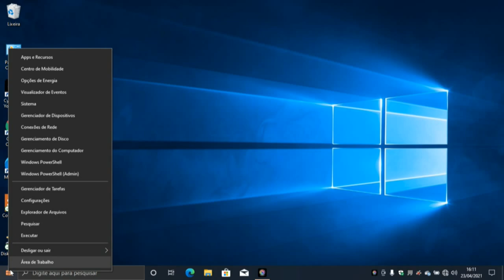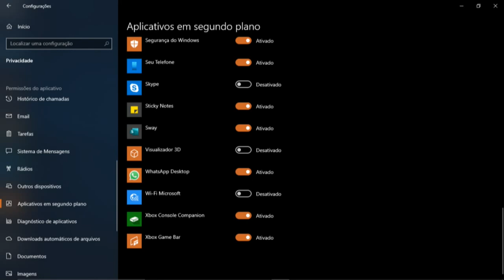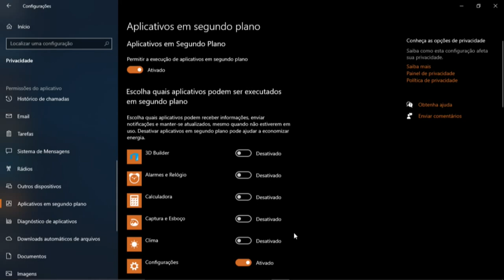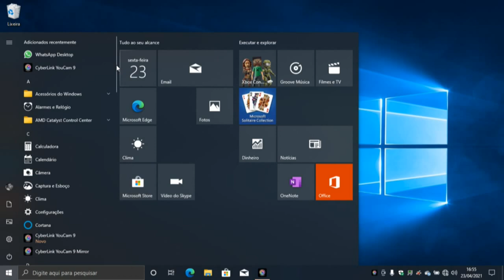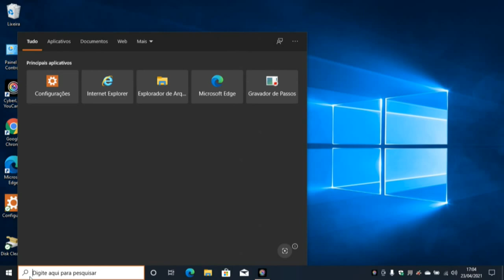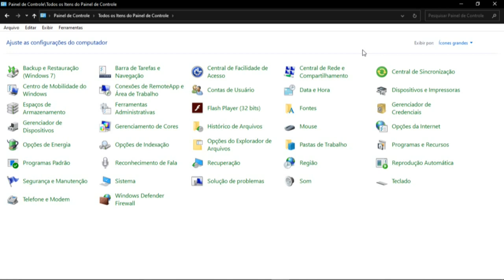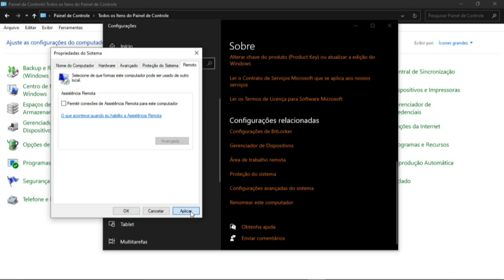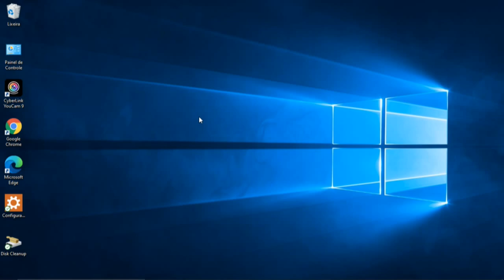Desativar Aplicativos em Segundo Plano Para Aumentar o Desempenho do PC